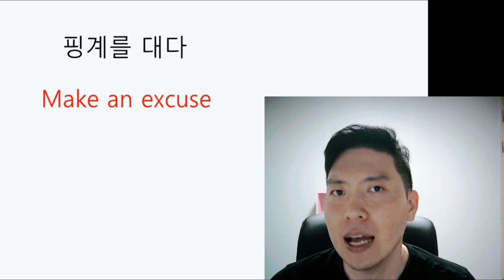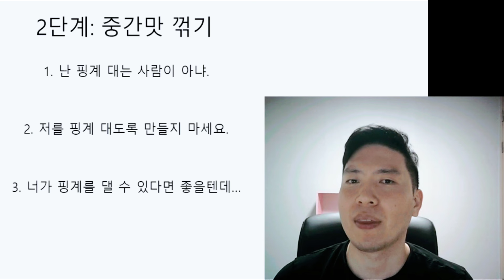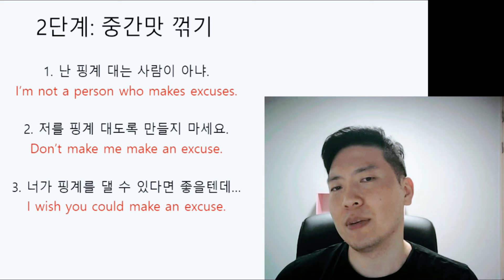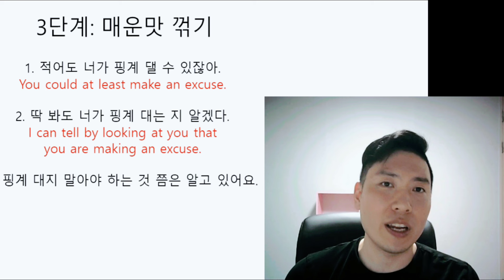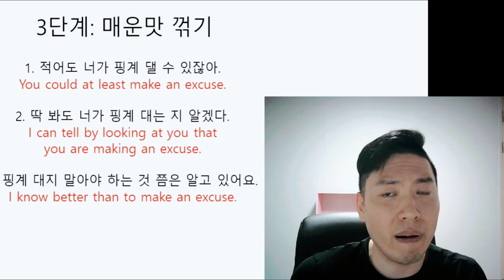내 핑계 대지 마를 영어로? (10탄)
스피킹 치트키 교재 구매

1. 핑계 대지 마!
Don’t make an excuse!
2. 넌 항상 핑계를 대!
You are always making excuses.
3. 어떻게 핑계를 댈 거니?
How will you make an excuse?

1. 난 핑계 대는 사람이 아냐.
I’m not a person who makes excuses.
2. 저를 핑계 대도록 만들지 마세요.
Don’t make me make an excuse.
3. 너가 핑계를 댈 수 있다면 좋을텐데…
I wish you could make an excuse.

1. 적어도 너가 핑계 댈 수 있잖아.
You could at least make an excuse.
2. 딱 봐도 너가 핑계 대는 지 알겠다.
I can tell by looking at you that
you are making an excuse.
3. 핑계 대지 말아야 하는 것 쯤은 알고 있어요.
I know better than to make an excuse.